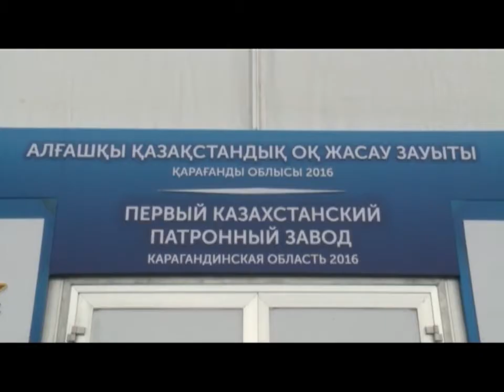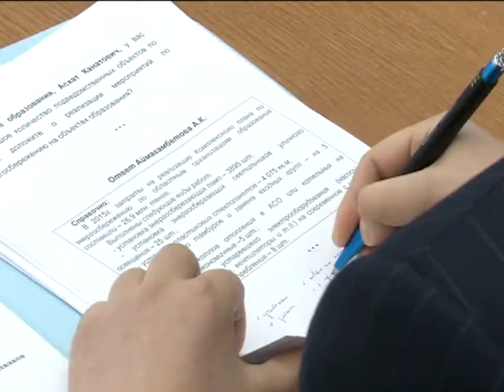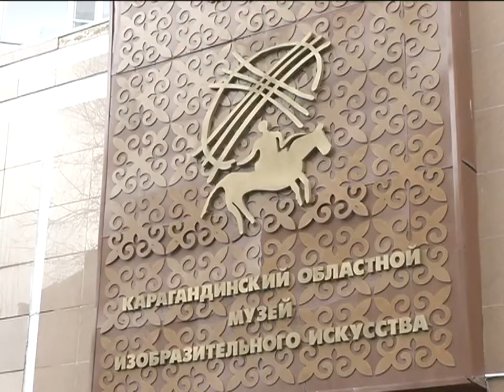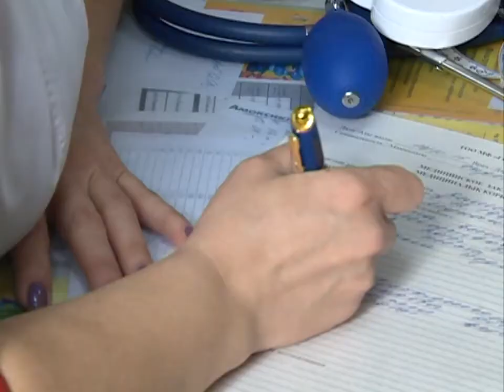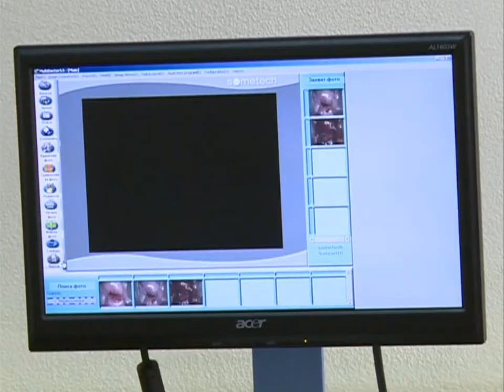15/03/2016 - Бірінші Қарағанды телеарнасының жаңалықтары